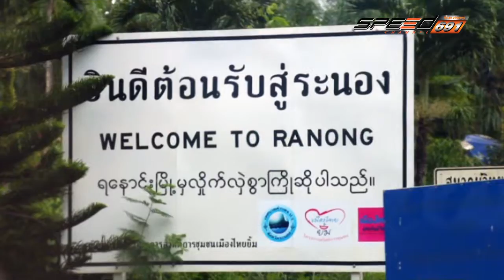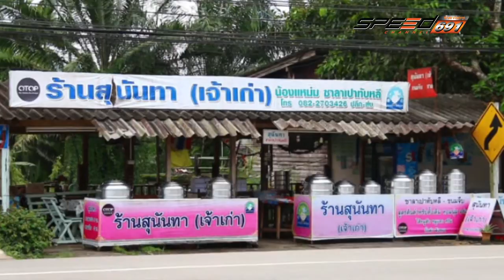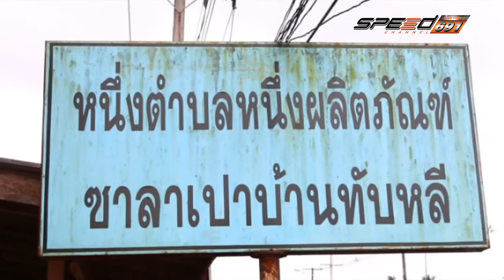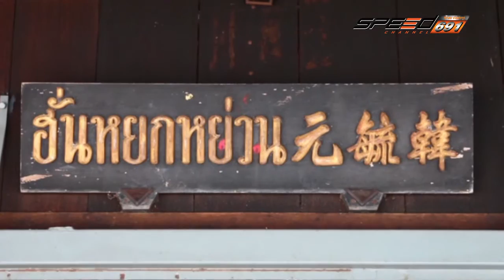โลกใบใหม่ เกาะค๊อกส์คอมบ์ 19 มี.ค. 59 (1/4)